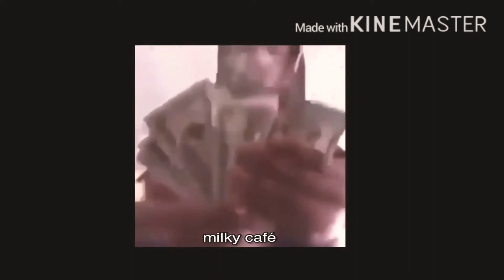Baddie, powers, gamer, etc. bundle// subliminal~ʀᴇǫᴜᴇsᴛ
🚬💸𝒽ℯ𝓁𝓁ℴ 𝓂𝒾𝓁𝓀𝒾ℯ𝓈
〜𝑖𝑚𝑝𝑜𝑟𝑡𝑎𝑛𝑡 𝑛𝑜𝑡𝑒➪ ˢᵒʳʳʸ ᵗʰᵃᵗ ⁱ ᵈⁱᵈⁿᵗ ᵈᵒ ʸᵒᵘʳ ʳᵉᵠᵘᵉˢᵗ ʸᵉᵗ, ⁱᵐ ˢᵗⁱˡˡ ᵃ ᵏⁱᵈ ᵃⁿᵈ ⁱ ʷᵃⁿⁿᵃ ʰᵃᵛᵉ ᶠᵘⁿ ᵃⁿᵈ ⁿᵒᵗ ʲᵘˢᵗ ᵐᵃᵏᵉ ˢᵘᵇˢ ᵃˡˡ ᵈᵃʸ ˡᵒⁿᵍ,ʸᵒᵘʳ ʳᵉᵠᵘᵉˢᵗ ʷⁱˡˡ ᶜᵒᵐᵉ, ʲᵘˢᵗ ᵖˡᵉᵃˢᵉ ᵍⁱᵛᵉ ᵐᵉ ᵗⁱᵐᵉ, ᵗʰᵃⁿᵏ ʸᵒᵘ ♡︎ ♡︎

           *･゜ﾟ･*:.｡..｡.:*

･*:.｡. .｡.:*･゜ﾟ･*

(｡･ω･｡)ﾉ
*･゜ﾟ･*:.｡..｡.:*･
𝔻𝕣𝕚𝕟𝕜 𝕝𝕠𝕥𝕤 𝕠𝕗 𝕨𝕒𝕥𝕖𝕣!!!🌿
𝕋𝕙𝕚𝕤 𝕚𝕤 𝕦𝕟𝕚𝕤𝕖𝕩!!!☁️
𝕃𝕠𝕨 𝕧𝕠𝕝𝕦𝕞𝕖!!!🌿
ℍ𝕒𝕤 𝕒 𝕤𝕞𝕒𝕝𝕝 𝕓𝕠𝕠𝕤𝕥𝕖𝕣!!!☁️ (𝕞𝕒𝕪 𝕦𝕤𝕖 𝕒 𝕓𝕠𝕠𝕤𝕥𝕖𝕣)

!!! Iғ ɴᴏᴛ ғᴇᴇʟɪɴɢ ᴡᴇʟʟ ᴘʟᴇᴀsᴇ ᴛᴀᴋᴇ sᴍᴀʟʟ ʙʀᴇᴀᴋs !!!

ℳℴ𝓇ℯ 𝒾𝓃𝒻ℴ✨🌱

•𝚜𝚞𝚙𝚎𝚛 𝚙𝚘𝚠𝚎𝚛𝚏𝚞𝚕- 𝚕𝚊𝚢𝚎𝚛𝚎𝚍 𝚊𝚏𝚏𝚒𝚛𝚖𝚊𝚝𝚒𝚘𝚗𝚜!

•𝚜𝚙𝚎𝚎𝚍 𝚞𝚙 𝚊𝚏𝚏𝚒𝚛𝚖𝚊𝚝𝚒𝚘𝚗𝚜!

•𝙸𝚜 𝚒𝚝 𝚜𝚊𝚏𝚎?- 𝚈𝙴𝚂!!! 𝙸 𝚛𝚎𝚊𝚕𝚕𝚢 𝚌𝚊𝚛𝚎 𝚏𝚘𝚛 𝚢𝚘𝚞 𝚐𝚞𝚢𝚜 𝚊𝚗𝚍 𝚠𝚘𝚛𝚔 𝚛𝚎𝚊𝚕𝚕𝚢 𝚑𝚊𝚛𝚍 𝚝𝚘 𝚖𝚊𝚔𝚎 𝚜𝚞𝚛𝚎 𝚝𝚑𝚎 𝚊𝚏𝚏𝚒𝚛𝚖𝚊𝚝𝚒𝚘𝚗𝚜 𝚊𝚛𝚎 𝚜𝚊𝚏𝚎, 𝚙𝚕𝚞𝚜 𝚒 𝚊𝚕𝚜𝚘 𝚞𝚜𝚎 𝚝𝚑𝚒𝚜 𝚖𝚢𝚜𝚎𝚕𝚏 𝚝𝚘𝚘!

•𝚍𝚘𝚗𝚝 𝚏𝚎𝚎𝚕 𝚕𝚒𝚔𝚎 𝚒𝚝’𝚜 𝚠𝚘𝚛𝚔𝚒𝚗𝚐- 𝚝𝚛𝚢 𝚊 𝚋𝚘𝚘𝚜𝚝𝚎𝚛 𝚊𝚗𝚍 𝚊 𝚏𝚕𝚞𝚜𝚑 𝚜𝚞𝚋. ( 𝚏𝚕𝚞𝚜𝚑 𝚜𝚞𝚋. 𝚊𝚛𝚎 𝚖𝚎𝚊𝚗𝚝 𝚝𝚘 𝚌𝚕𝚎𝚊𝚛 𝚢𝚘𝚞𝚛 𝚖𝚒𝚗𝚍)

𝑷𝒍𝒆𝒂𝒔𝒆 𝒂𝒔𝒌 𝒂𝒏𝒚 𝒒𝒖𝒆𝒔𝒕𝒊𝒐𝒏𝒔 𝒚𝒐𝒖'𝒍𝒍 𝒍𝒊𝒌𝒆
𝑹𝒆𝒒𝒖𝒆𝒔𝒕 𝒂𝒓𝒆 𝒐𝒑𝒆𝒏𝒆𝒅𝒇𝒐𝒓 𝒏𝒐𝒘
『𝒊 𝒕𝒂𝒌𝒆 𝒇𝒓𝒆𝒆 𝒓𝒆𝒒𝒖𝒆𝒔𝒕, 𝒏𝒐 𝒑𝒂𝒚 (๑˃̵ᴗ˂̵)』

⚠️!!!ALL CLIPS AND SONGS DOES NOT BELONG TO ME!!!⚠️

𝓑𝔂𝓮𝓮𝓮🍵𑁍